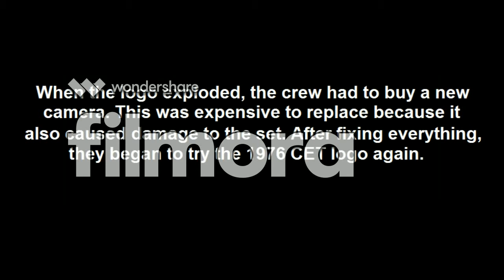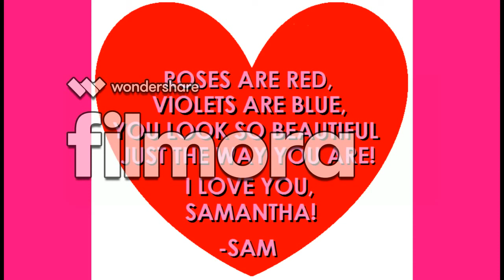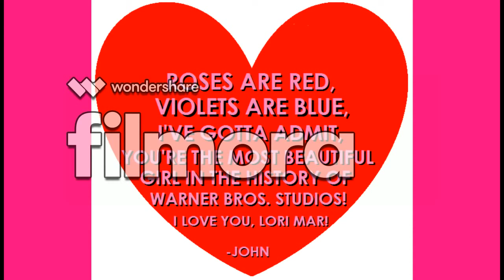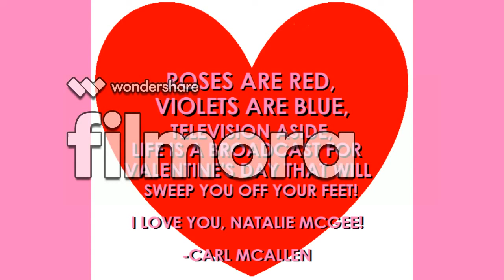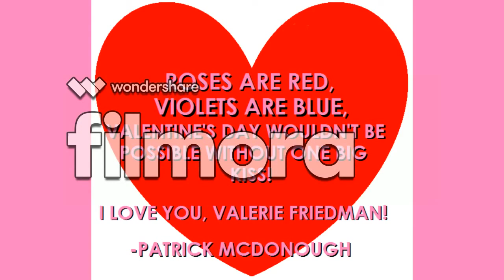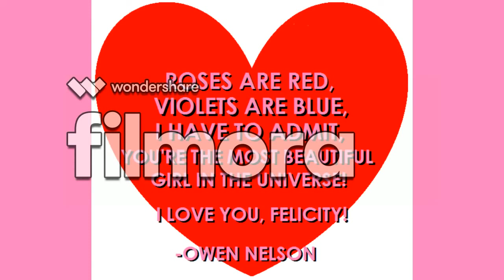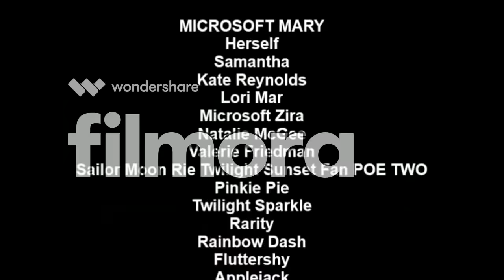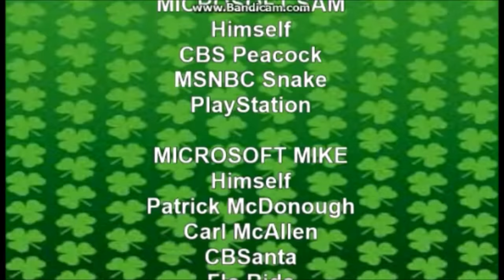[#630] WCET Logo Bloopers Episodes 1-4